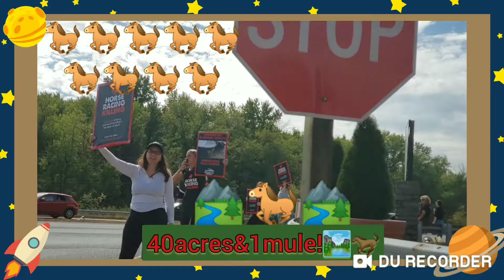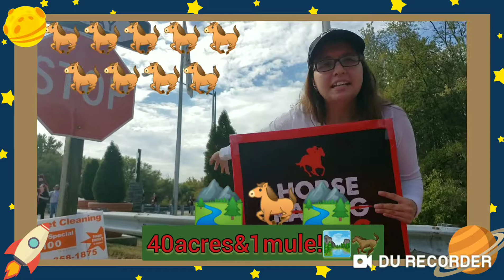ADOStory: VENGEANCE OF THE VEGANS!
JOURNALISM 101: GET THE STORY!
STREET CIVICS TEACHER PROVIDES VALUABLE LESSONS TO A CURIOUS CHILD!
AFROTROOP PUTS IN THAT FATHERHOOD WORK.